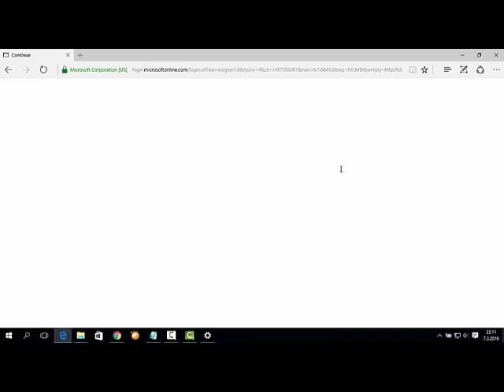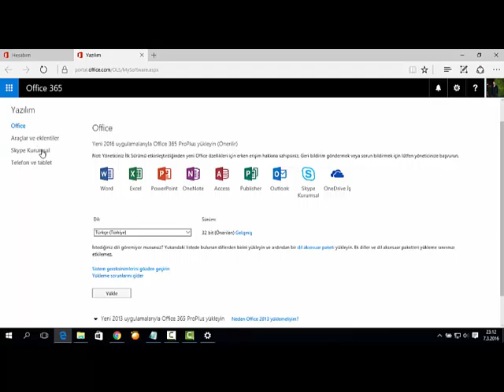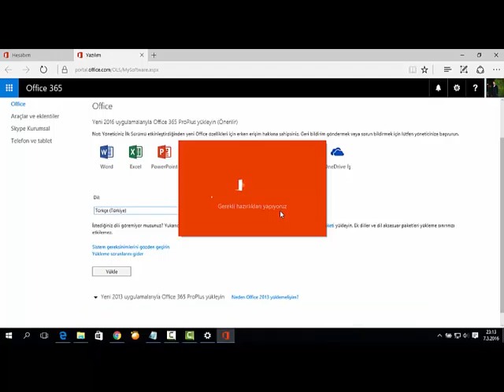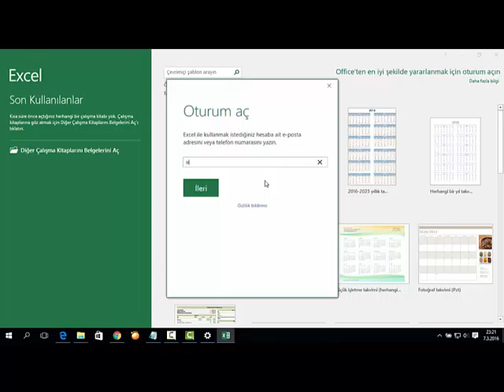Ofis Skype ve OneDrive Kurulum Alanı ve Nasıl Kurulduğu